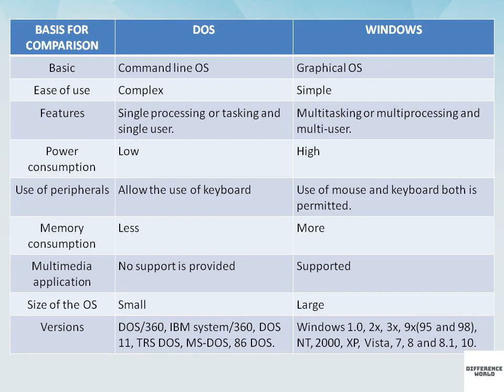Difference between DOS and Windows || DOS vs Windows || Difference World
Difference between DOS and Windows
DOS vs Windows
Difference World